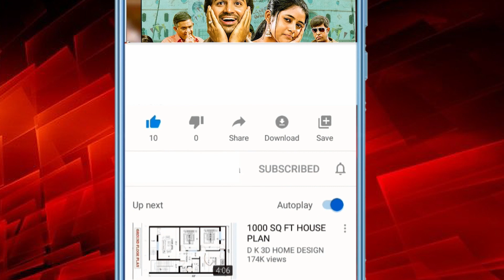DOUBLE XL ON NETFLIX | डबल एक्सएल सिनेमाघरों में रिलीज होने के बाद ओटीटी पर आ रही है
मनोरंजन की दुनिया में स्वागत है आप सब का आप देख रहे है mgb digital इंडिया और में आपके साथ.
आपको बता दे नए साल के जश्न का मजा दोगुना होने वाला है वह कैसे जानते है हमारी इस वीडियो में दरसल ओटीटी प्लेटफॉर्म पर डबल एक्सएल स्ट्रीम हो गयी है इस फिल्म में सोनाक्षी सिन्हा और हुमा कुरैशी लीड रोल्स की भूमिका में है. डबल एक्सएल सिनेमाघरों में रिलीज होने के बाद ओटीटी पर आ रही है। बात करे फिल…

Content Writer:- Jyoti Mishra
Anchor :- Jyoti Mishra